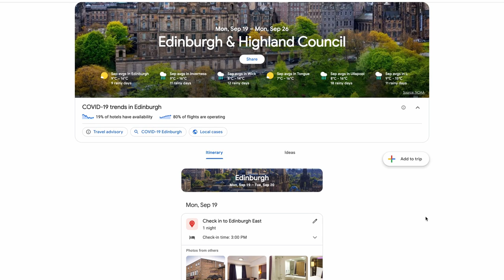NC500 Hotels B&Bs Guest Houses.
North coast 500 and what hotels B&Bs and Guest Houses to stay in along the way. My main goal is for this trip is to photograph the nc500, but with the wife ontow I also have to think of the luxuries of home ( it is her holiday to ) So with that in main I looked at some of the locations I would like to photograph and booked hotels b&bs around them.